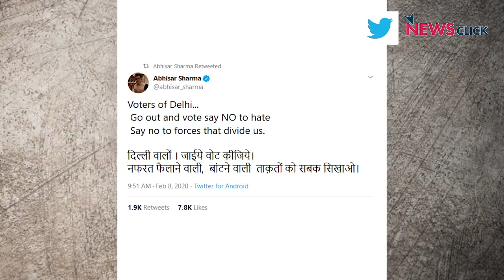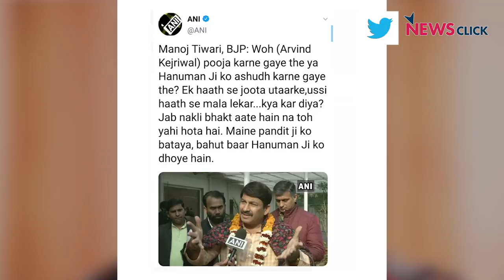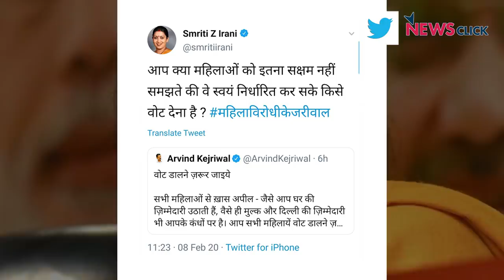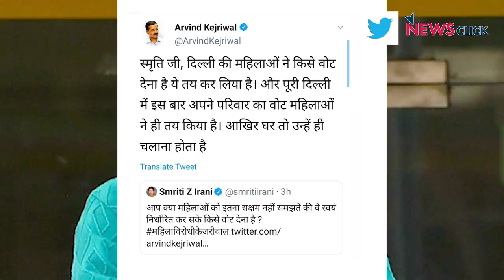फिर जीतेंगे केजरीवाल या ...?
दिल्ली विधानसभा के लिए वोटिंग खत्म हुई। आज़ाद भारत के इतिहास में ऐसा शायद ही पहले कभी हुआ हो कि केन्द्र में सत्ता पर आसीन बीजेपी ने इतना नकारात्मक चुनावी अभियान चलाया हो। वरिष्ठ पत्रकार अभिसार शर्मा बता रहे हैं कि आखिर कौन जीत रहा है।